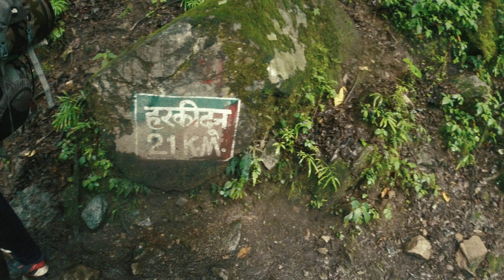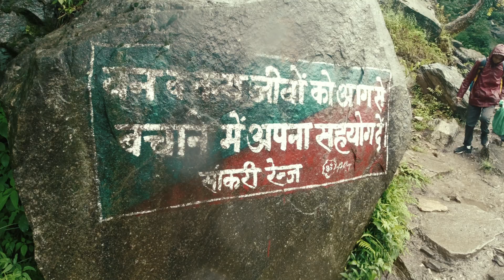Day 2 of Har ki dun Trek | AAJ to Ped🌳 me Rahenge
AAJ to Ped🌳 me Rahenge | Harkidoon Trek Day 2 | Dhatmeer to Sema | Day 2 Har ki dun

This is our Day 2 on Har ki dun Trek, we had a very great time and rain makes our experience unforgettable as it makes our trek much difficult for us but we enjoyed every moment of our day 2  .
On day 2 we covered around 8-10Km .

Thanks guys for all your support and good wishes.

Uk Vlogs
Uk rover

Music credits

gangar osla Dhatmeer sema harkidoon